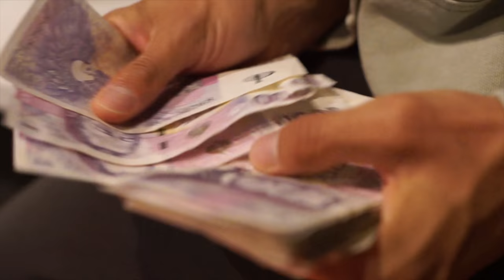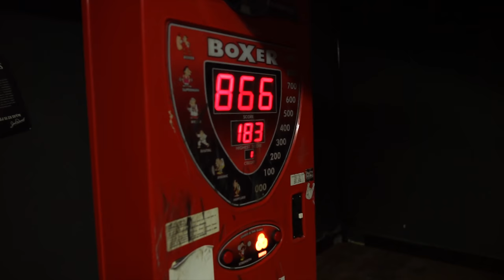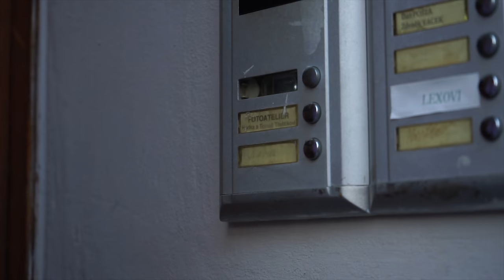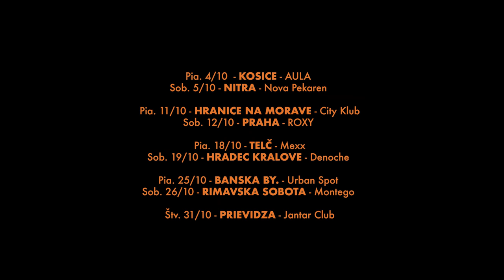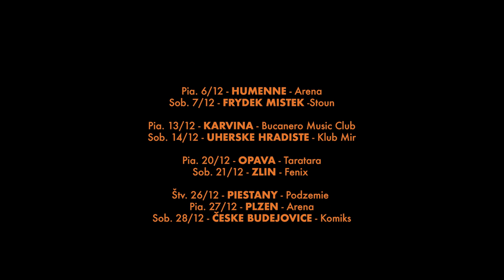GLEB - weekend video GAUČ 'n' BASS tour 2019 Hranice na Morave * Praha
Práve sleduješ glock z tour GAUČ 'n' BASS, ktorá prebehla 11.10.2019 v meste Hranice na Morave v clube City Klub a 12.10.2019 v Prahe v clube Roxy.

GAUČ 'n' BASS  t o u r  2019

Oktober

Pia. 18/10 - GLEB - Telč - Mexxx
Sob. 19/10 - GLEB - Hradec Králové - Denoche
Pia. 25/10 - GLEB - Banska Bystrica - Urban Spot
Sob. 26/10 - GLEB - Rimavska Sobota - Montego music club
 Stv. 31/10 - GLEB Stv. 31/10 - Prievizda - Jantár Club

November

Pia. 1/11 - GLEB -  Trencin - Piano
Sob. 2/11 - GLEB -  Brno - Fleda
Pia. 8/11 - GLEB - Liberec - Golf Klub
Sob. 9/11 - GLEB - Poprad - Rock Fabric
Pia. 15/11 - GLEB - BRATISLAVA - Edison Park
Sob. 16/11 - GLEB - Zilina - Enjoy
Pia. 22/11- GLEB - Čadca - Sixx - PREDANE
Sob. 23/11 - GLEB - Olomouc - Sklub
Pia. 29/11 - GLEB -  Trnava - City Klub
Sob. 30/11 - GELB - Ostrava - Marley

December

Pia. 6/12 - GLEB -  Humenne - Arena
Sob. 7/12 - GLEB -  Frydek Mistek - Stoun
Pia. 13/12 - GLEB -  Karvina - Bucanero Music Club
Sob. 14/12 - GLEB -  Uherske Hradiste - Klub Mir
Pia. 20/12 - GLEB -  Opava - Taratara
Sob. 21/12 - GLEB -  Zlin - Fenix
Štv. 26/12 - GLEB -  Piestany - Podzemie
Pia. 27/12 - GLEB - Plzen - Arena
Sob. 28/12 - GLEB -  Česke Budejovice - Komiks